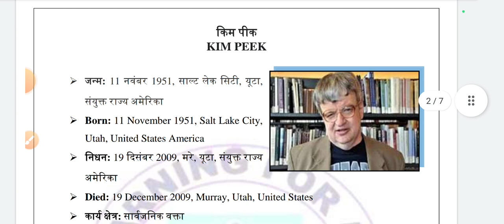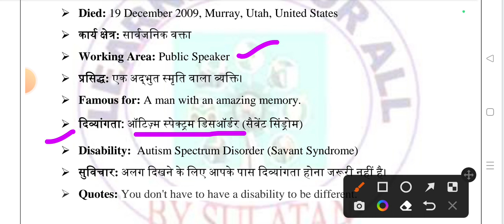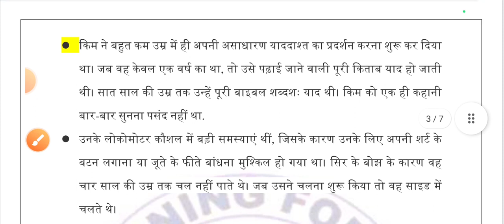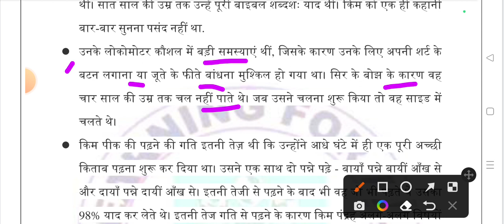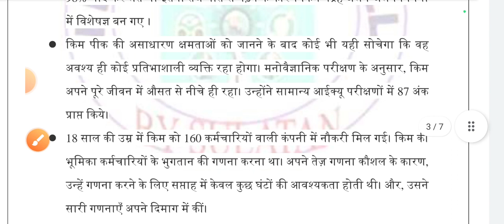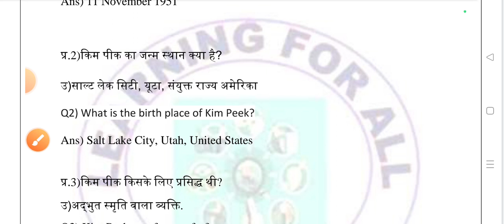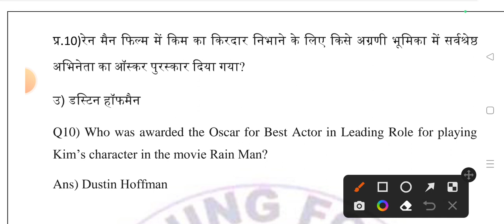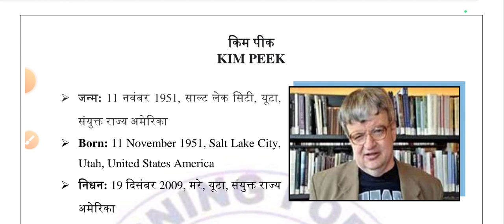ABOUT KIM PEEK -Chandigarh-DSSSB & Other Special Educator Exam (2023-24). by Sultan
LEARNING FOR ALL BY SULATAT

Topic - About KIM PEEK

Chandigarh, DSSSB & Other Special Educator Exam - 2023-24